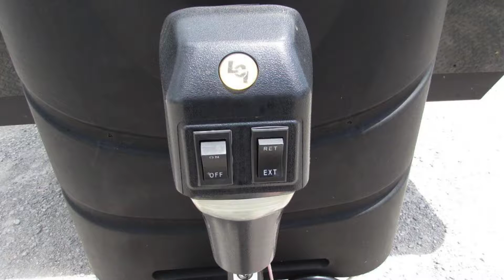2018 Keystone RV Springdale 311RE For Sale in Cookeville, TN | Cookeville RV & Marine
This 2018 Keystone RV Springdale 311RE has only been used once! Get yourself a deal with this used travel trailer before it disappears from Cookeville RV and Marine at Cookeville, TN!

With Springdale we understand that your hard earned money should go as far as your adventure can take you. That's why we believe in the importance of delivering the best floorplans, features, look and quality. Once on the road to adventure, you'll see how camping in your Springdale is just plain better. Springdale offers numerous features you can't find on other brands as well as more standard options and amenities than any other brand in this class. From Springdale's vaulted ceiling and 14-foot super slide room to the Do More dinette, Springdale is focused on delivering great value and convenience that will always make camping in your Springdale a Better Way To Camp.

Features may include:

Interior:
• Large Medicine Cabinet
• Full Strutted Storage under Master Bed
• Residential Microwave
• 7 Cu. Ft. Refrigerator
• Ball Bearing Drawer Guides
• High Rise Detachable Sprayer Faucet
• 18" Oven w/3 Burner Cooktop
• 12 Volt 55 Amp Converter
• Forced Air DSI 30K BTU Furnace w/Thermostat (Ducted most models)
• Skylight Over Tub/Shower
• 82" Vaulted Ceiling
• 2x3 Floor Construction 12" OC w/5/8th Decking
• 4 1/2” Crowned Roof
• R-7 Insulation-Floor, Roof, Walls

Exterior:
• Diamond Plate
• XL Entry Assist Handle
• Powder Coated I-Beam Frame
• Easy Ultralube Axles
• Dual Battery Rack
• 2 Exterior Speakers
• Oversized Pass Thru Storage w/ Light (Select Models)
• Cambered chassis
• Exterior Shower
• E-Z Open Entry Step